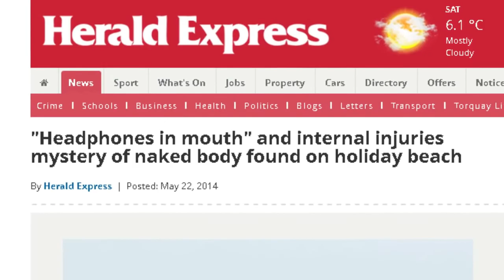Some Unsolved Mysteries Part 2